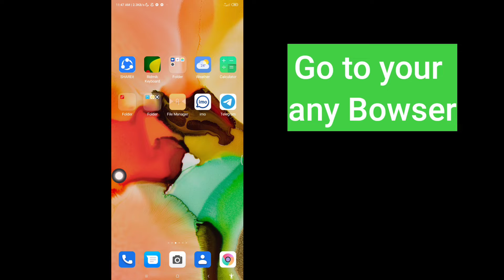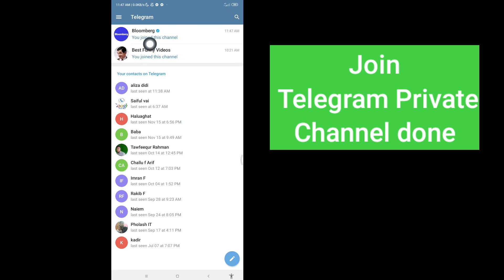How to Join Telegram Private Channel Without invite link | New 2024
How to Join Telegram Any Channel Without Invite Link (2023)